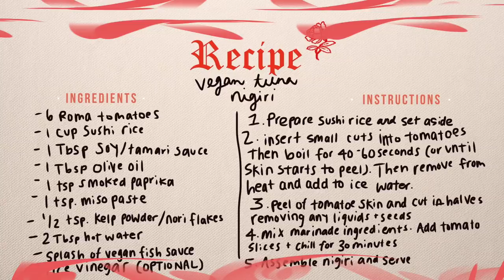Making Sushi For Me and My Dog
Today we make vegan sushi for you AND your pup! Recipe cards at end of video ☺
** plain sushi for your dog, vegan nigiri for you **

✧ PUP SUSHI ✧
ingredients —
Sushi rice
Shredded carrot
Thinly sliced cucumber
Nori sheet

instructions —
1. Cook sushi rice according to instructions *do NOT add salt/sugar/rice vinegar — this needs to be PLAIN*
2. Add veggies and rice to nori sheet leaving about an inch at the top. Roll and cut into slices.
3. Serve right away

✧ VEGAN TUNA NIGIRI (FOR HUMANS) ✧
ingredients —
6 roma tomatoes
1 cup sushi rice
1 TBSP soy/tamari sauce
I TBSP olive oil
1 tsp. smoked paprika
1 tsp. miso paste
1/2 tsp. kelp powder or nori flakes
2 TBSP hot water
Splash of rice vinegar + vegan fish sauce (optional)

instructions —
1. Prepare sushi rice and set aside
2. Insert small cuts into tomatoes and boil for about 40-60 seconds or until skin starts to peel. Remove from heat and transfer to ice water to stop cooking process.
3. Gently peel off skins of tomatoes and slice in halves. Remove any liquids or seeds.
4. Mix marinate ingredients and add tomatoes. Chill for 30 minutes.
5. Assemble nigiri and serve!